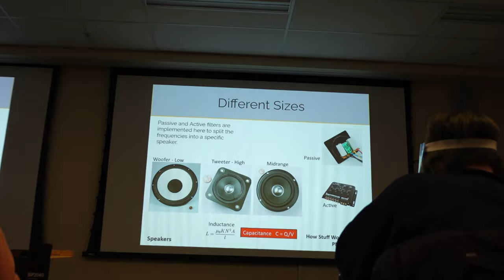Why I Chose Purdue University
Why Purdue University?
Hey everyone,
  My name is Harry, a current engineering freshman at Purdue going into Visual Design Engineering.
   So since regular decision for Purdue was on March 31st, I thought this video would be appropriate, especially this time when a lot of you guys who are accepted are looking more into Purdue.
  Here are some of the reasons why I chose Purdue.

  HarryHTF

Original photo for thumbnail credit to Insta: @4fortunephotos